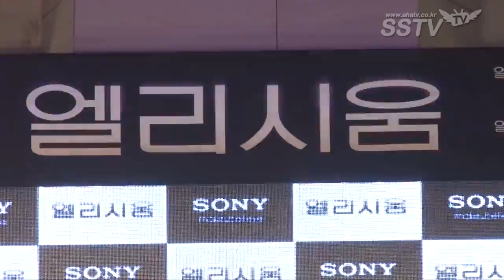[SSTV] '엘리시움' 레드카펫, 맷 데이먼-샬토 코플리 '★의 폭풍매너!'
[SSTV l 조성욱 기자] 헐리우드 배우 맷 데이먼, 샬토 코플리가 '엘리시움' 레드카펫을 밟았다.

14일 오후 서울 여의도 IFC몰 노스아트리움에서 열린 영화 '엘리시움'(감독 닐 블롬캠프) 월드 프리미어 레드카펫 행사에 맷 데이먼, 샬토 코플리가 참석했다.

'엘리시움'은 2154년 황폐해진 지구의 노동자 맥스(맷 데이먼 분)가 자신의 목숨을 걸고 1%의 상위 계층이 사는 엘리시움으로 향하는 과정을 그린 영화다.

이날 '엘리시움' 공식 레드카펫에는 맷 데이먼, 샬토 코플리가 참석해 현장에 모인 수많은 국내외 팬들과 뜻깊은 만남을 가졌다. 또 샬토 코플리의 여자친구 모델 겸 배우 타니트 피닉스가 참석해 눈길을 끌었다.

한편 맷 데이먼, 샬토 코플리, 조디 포스터, 윌리엄 피츠너, 마이클 생크스, 디에고 루나 등이 출연하는 '엘리시움'은 오는 29일 개봉될 예정이다.